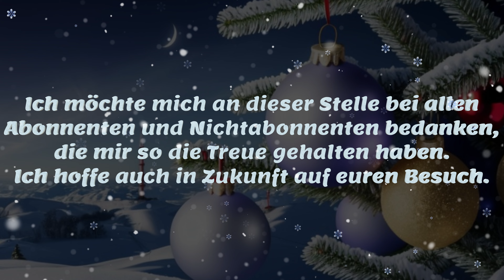Schöne Weihnachten und einen guten Rutsch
Da mich kurzfristig meine Stimme verlassen hat, bleibt mir nichts anderes übrig, als es per Text zu machen.

📌 Meine hier verwendete Ausrüstung ist Teilweise in den Kommentaren angepinnt, wenn nicht einfach nachfragen 📌

                           🎵 KI - gestützte Musik aus Filmora 13🎵

                               *** Danke schön, falls du diese Links benutzt ***

Kameras/Objektive
🛒 Sony ZV-E10
🛒 Objektiv APSC - Sony SEL 11/f1.8
🛒 Objektiv APSC - Sony SEL 16 - 70/f4.0
🛒 DJI Pocket 3 Creator Combo
🛒 DJI Action 4 Creator Combo
🛒 Insta GO 3
🛒 Apple iPhone 14 Pro

Kamera - Zubehör
🛒 PGYTech Case für die OA 3 und 4
🛒 Stativ mit Fernbedienung für die OA 3 und 4
🛒 DJI Mik Single
🛒 Røde Wireless GO II Single
🛒 Røde Magnet Clip
🛒 Magnet Drehclip
🛒 Joby GorillaPod
🛒 Rollei Traveler No 1 Carbon
🛒 Selfiestick bis 3 Meter
🛒 Selfiestick bis 1,2 Meter
🛒 Variabler ND inkl. Pol Filter

Fernglas
🛒 Steiner Sky Hawk 4.0 Fernglas 8x32

🛒 Soto Amicus
🛒 Gaskartuschen Ständer
🛒 Titan Pfanne mit Keramikbeschichtung
🛒 Titan Grillzange
🛒 4er Set Holzlöffel

🛒 Super Light Tarp 3 x 2,9
🛒 Begadi Tarp - Pencott Greenzone
🛒 Paracord 3 mm
🛒 Paracord 4 mm

Rucksäcke / Taschen / Handschuhe
🛒 RAB Latok 20
🛒 Fjällräven Singi 20
🛒 Fjällräven Singi 28
🛒 Exped Impulse 16
🛒 Helikon Tex Foxtrot MK II
🛒 Helikon Tex Lederhandschuhe
🛒 Baumwoll Falttasche

Diverses
🛒 Boonie UF Pro Striker Gen.2
🛒 Silky Säge
🛒 Opinel Klappsäge
🛒 Mora Kansbol
🛒 Victorinox Huntsman
🛒 Mora Schnitzmesser
🛒 Victorinox Swiss Card
🛒 Walkstool Comfort 55cm
🛒 Trinkschlauch Military
🛒 Taktischer Gürtel
🛒 Kaffee Einweg Filter
🛒 PC - Lüftergitter 140mm (silber)
🛒 SEALSKINZ Wasserdichte Socken

Mückenschutz
🛒 Thermacell Handgerät
🛒 Nachfüllpack Inkl. Gaskartuschen
🛒 Thermacell Backpacker
🛒 Nachfüllpack OHNE Gaskartuschen